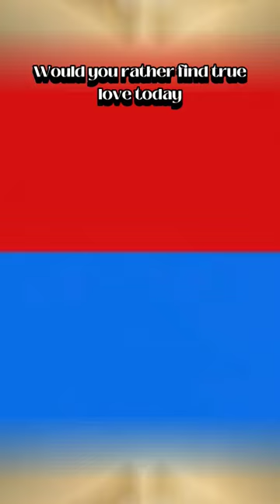The first one is hard!